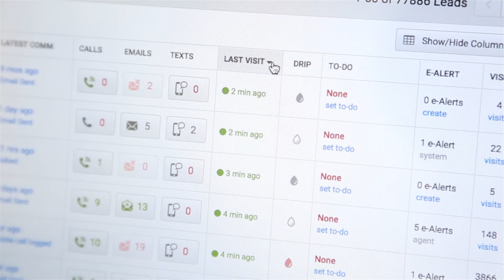Follow-Up Strategies for Active Real Estate Leads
With active real estate leads, the key to success is speed. But it’s not just speed to first contact. It’s about your speed to present new real estate opportunities. Everyone is looking for a good deal, and if you’re the agent to deliver, it’ll set you up for long-term success. Let us show you how to follow up with active real estate leads today!